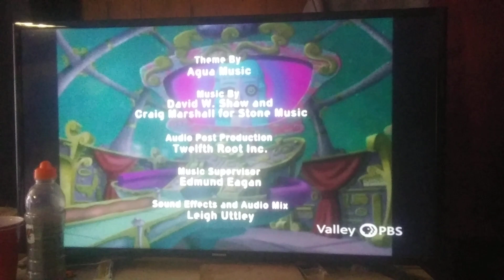Cyberchase Funding Credits (2007)